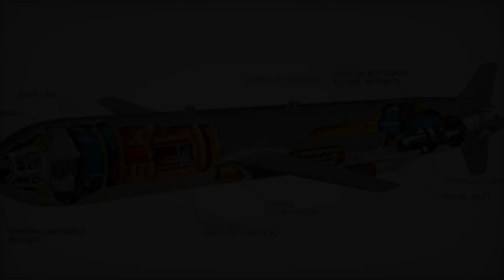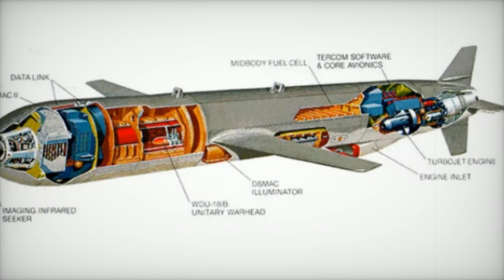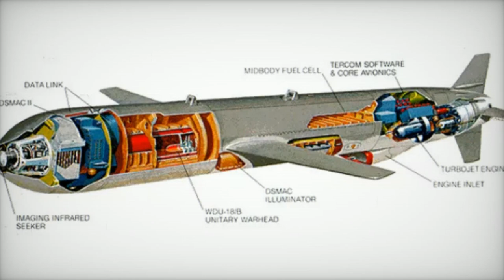Ukraine Secretly Requests US Tomahawk Missiles to Enable Long Range Strikes in Conflict with Russia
On October 30, 2024, Ukrainian President Volodymyr Zelenskyy officially requested long-range Tomahawk missiles from the United States to enhance Ukraine’s military capabilities against Russian aggression. This request marks a significant escalation in the conflict, aiming to extend Ukraine’s strike range and target critical Russian infrastructure effectively. The Tomahawk missile, known for its precision and versatility, could enable Ukraine to conduct deep strikes, posing a credible threat to key military sites within Russia. However, the provision of these missiles comes with substantial geopolitical implications, potentially escalating tensions between the U.S. and Russia and affecting NATO's unity. As the situation unfolds, the strategic ramifications of supplying Tomahawks to Ukraine will have lasting effects on regional security and the balance of power. Explore the intricate details surrounding this critical military request and its broader implications for global stability.